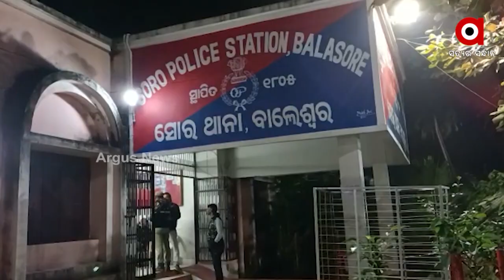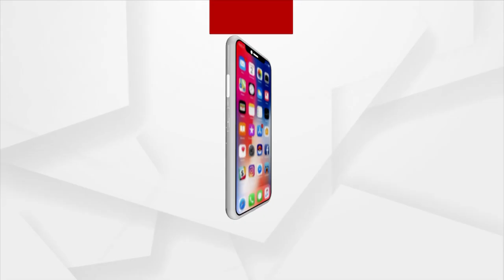Theif Steals Rs 60,000 Under the Pretext of Asking for Change of Rs 50 in Soro, Balasore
The Thief , who came to the shop to buy clothes under the pretext of asking for change of Rs 50, stole Rs 60,000 from shop owner.